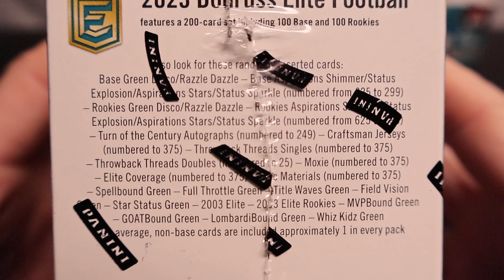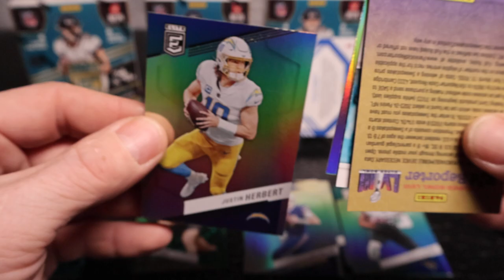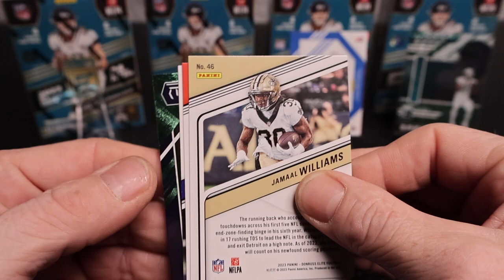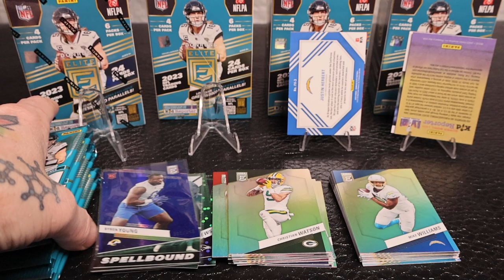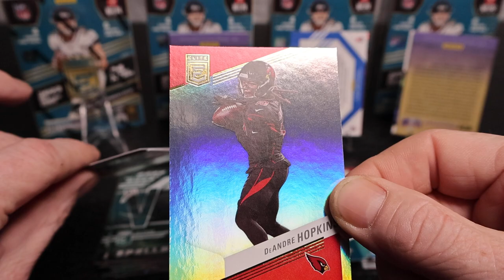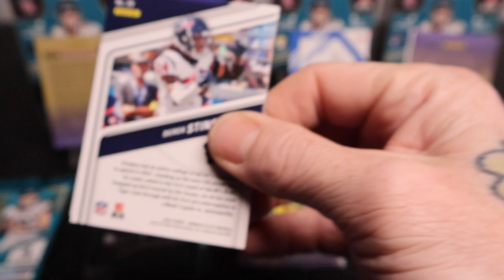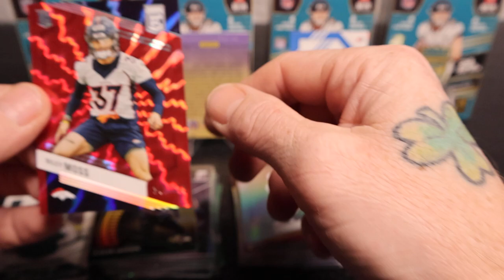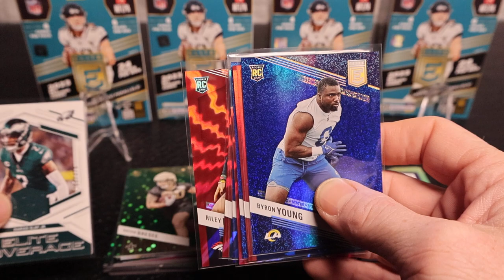*Ton of Numbered Parallels* A Patch and a Ton of Rookies!!!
4 Blasters of Donruss Elite Football Break!!! Who's Your Favorite Pull!!!